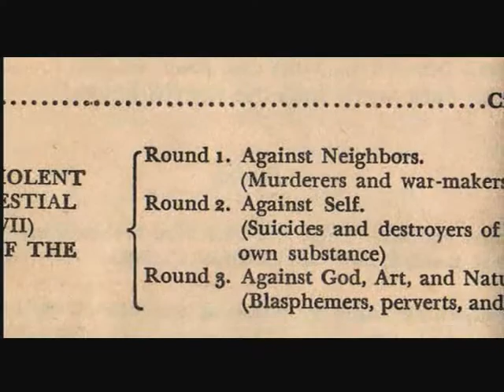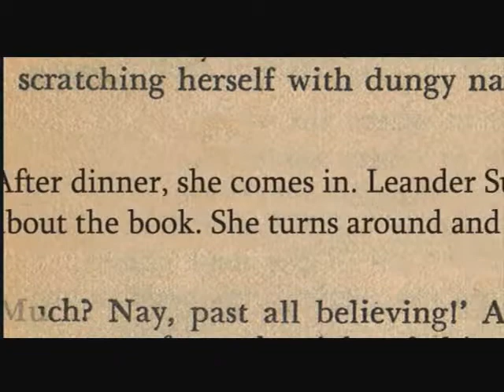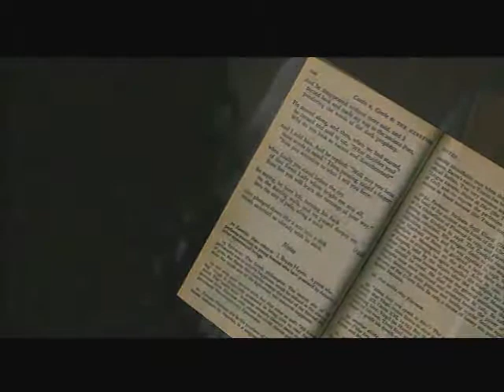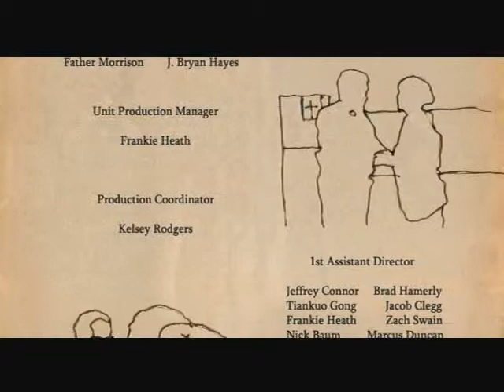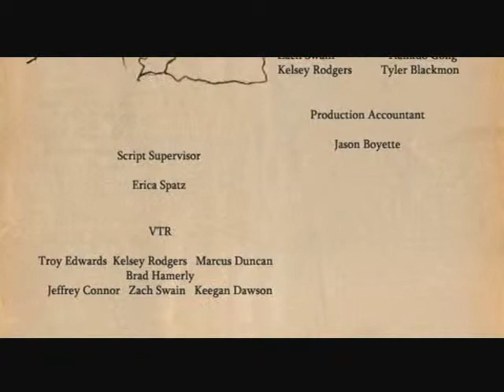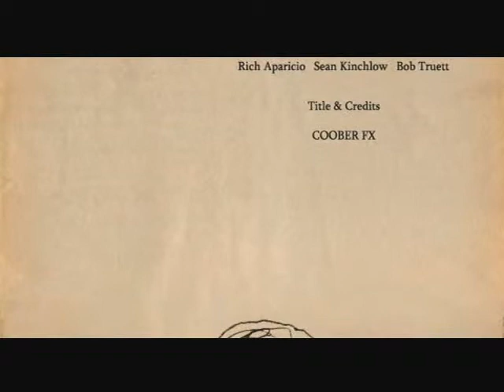Daimonic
Poltergeist type Movie

Full Sail
Director of Photography: John Moser